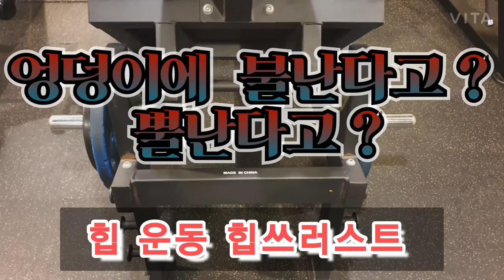엉덩이에 불이난다고?? 뿔이난다고?? 힙운동 힙쓰러스트 50kg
힙운동 힙쓰러스트  50kg 70개